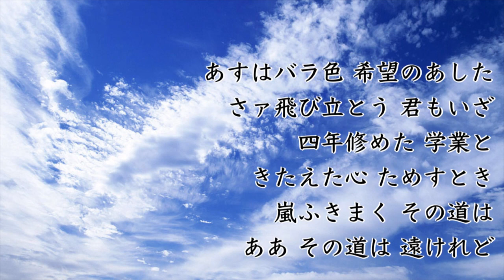青春をぶっつけろ！／ボニージャックス collabo みなさぶろう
テレビドラマ「青春をぶっつけろ」の主題歌です。
放映された昭和40年、我が家にはまだテレビが無くて、近所の従兄弟の家などで見せてもらっていました。
ドラマのタイトルバックで１番だけが流れていたので、１番だけの歌だと思って、酔った時などよくアカペラで歌っていました。
３番まで有るのを知ったのはこの歌をアップしようとした時です😆。

作詞：はざまたけし／作曲・編曲：いずみたく
歌／ボニージャックス、矢野康子とそのグループ

きのう見つけた 机の端に
誰が書いたか 三つの言葉
「真理 人生 ああ青春」
刻んだ奴の 心根が
今しのばれて わが胸の
ああ わが胸の 血がたぎる

きょうは語ろう 来れよ友よ
窓に雪ふる 夜をこめて
グラスの酒は つきるとも
暖炉の炎 消えるとも
消えることなき 若き日の
ああ 若き日の 感激よ

あすはバラ色 希望のあした
さァ飛び立とう 君もいざ
四年修めた 学業と
きたえた心 ためすとき
嵐ふきまく その道は
ああ その道は 遠けれど